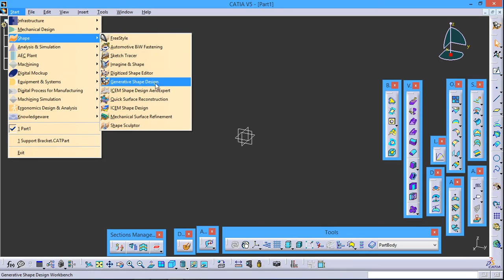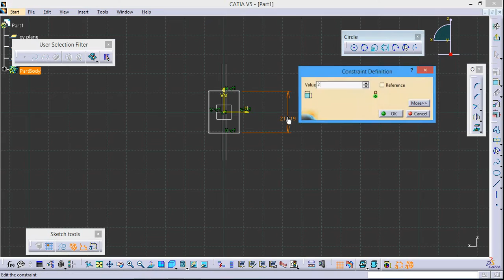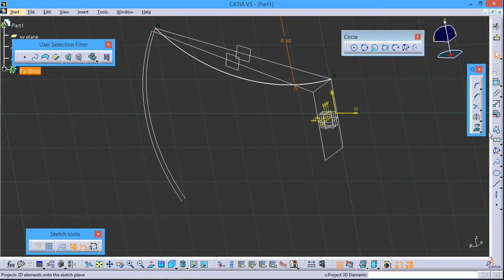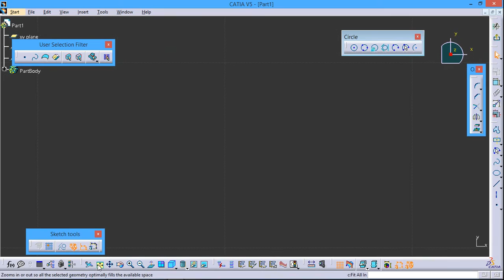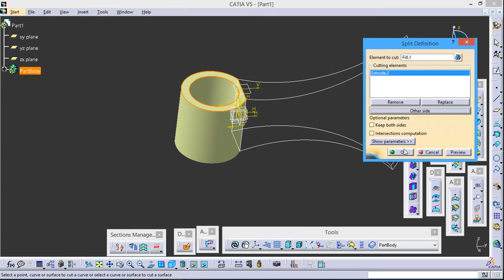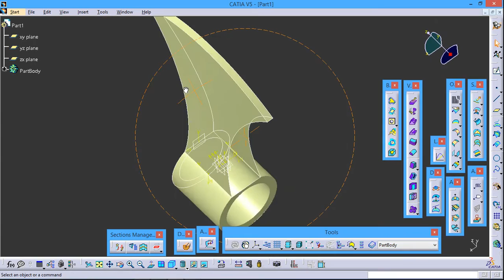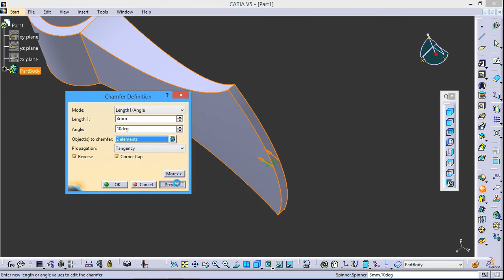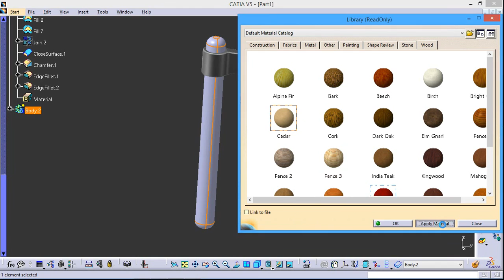Catia V5 | Video Tutorial for Beginners | Axe Design | Technical MMS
Watch this video on Catia V5 for beginners Tool Design ( Axe Design ).
online catia training United States
CATIA V5 TUTORIALS FOR BEGINNERS & INTERMEDIATE LEARNERS